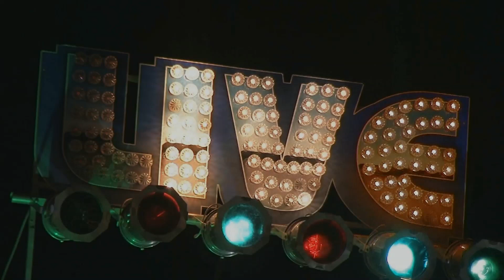Barry Goudreau's Engine Room Live @ Marblehead Festival of Arts 6/30/18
Barry Goudreau's Engine Room is a New Band with Barry Goudreau, Brian Maes, Tim Archibald and Tony DiPeitro. Marybeth Maes, Terri O'Soro, Joanie Cicatelli